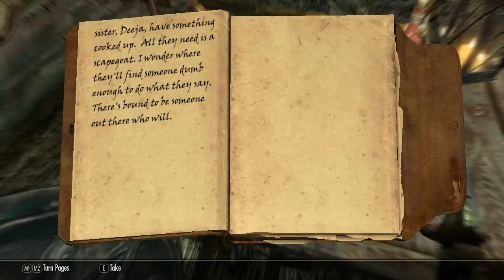Skyrim #44: Beat an Ass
Silly criminal gang.